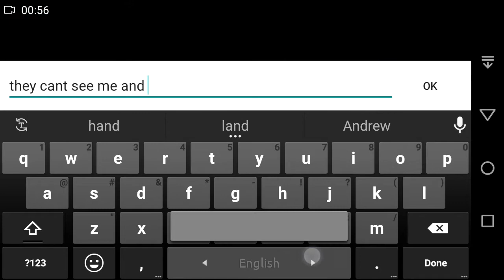AMONG US | BUGS | FUNNY CLIPS